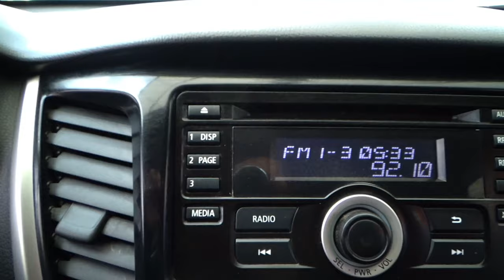Mitsubishi / L200 / 2016 - 8918